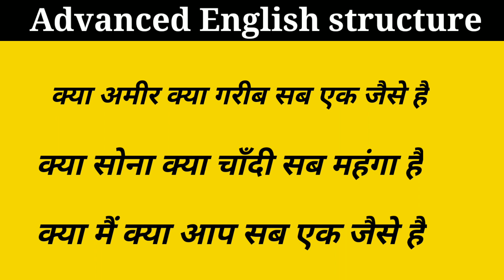advanced English structure, daily use English sentences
Advance English structure daily use English structure with examples for spoken English

Daily use English sentences Daily use English important structure Daily use English sentences Advance structure Improve English Daily use English structure important English structure Advance English structure
'If you want to fluent in English you will have to practice every day, as you know practice makes a men perfect, without practice you can never speak in English.
I will make videos related to English. This videos is very important for English Learner
 HOW to learn Englisn grammar complete English grammar videos how to speak English English kaise sikhe English kaise bole English reading English shikhane ka asaan tarika अंग्रेज़ी कैसे बोले। अंग्रेजी कैसे लिखें। daily use English sentences important vocabulary easy way to learn English grammar how to learn grammer

I Use of insignificant in English
Please ignore below keywords

English_Speaking Course
English Speaking Course online
grammar